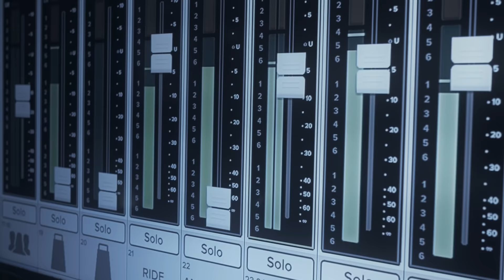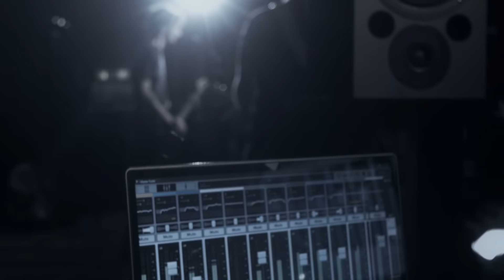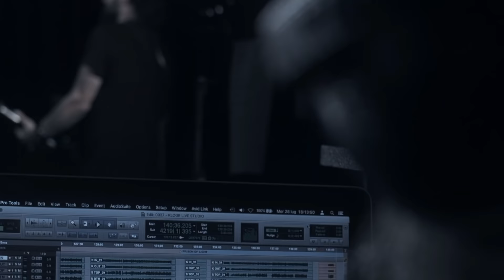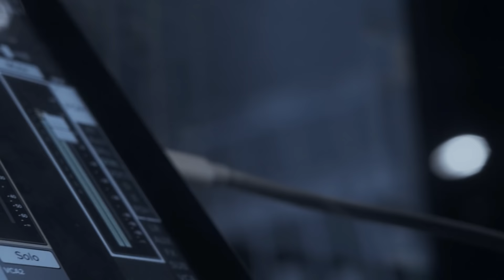KLOGR // TILL BLACK KEY // live at rehearsals, July 2021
Klogr // Till Black Key 10th Anniversary // (Live Studio 2021)

Audio and Video Produced by Rusty
Audio recorded by Davide Guerri
Audio Mixed by Roberto Priori
Video directed and Edited by Rusty, Jouba, Giampy and Roby Zampa

Till Black Key album // live at rehearsals, July 2021

1. Bleeding 00:00
2. Vultures Feast 04:21
3. King of Unknown 08:05
4. Guilty and Proud 11:49
5. Hell of Income 15:35
6. Draw Closer 20:05
7. Prison of Light 23:50
8. Pride Before the Fall 28:50
9. Something's in the Air 34:05
10. Technocracy 39:17
11. Guinea Pigs 43:08